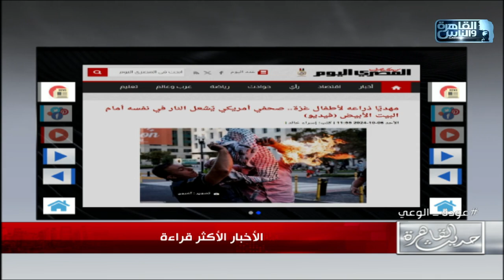قصة الصحفي الأمريكي الذي أشعل النار في نفسه تضامناً مع أطفال غزة..ما هو رأيك في تصرفه ؟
قصة الصحفي الأمريكي الذي أشعل النار في نفسه تضامناً مع أطفال غزة..
ما هو رأيك في تصرفه ؟